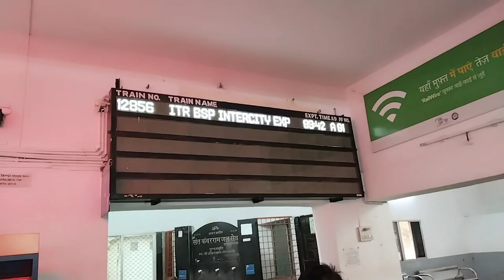भैया की शादी में फुल मजा!! सब कोई नागपुर जावत हन#reeshi sakchi video।।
भैया की शादी में फुल मजा!सब कोई नागपुर जावत हन।
इसी तरह के वीडियो देखने के लिए बने रहे हमर चैनल में।